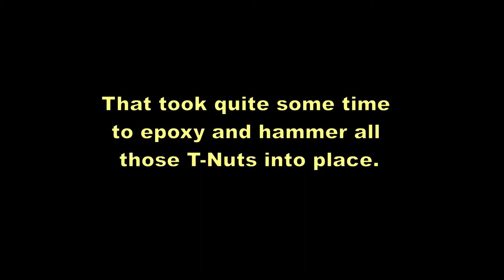Simple Way Of Making Cole Jaws For My Lathe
After making a segmented bowl, I realized that I now need a set of Cole Jaws to be able to easily finish off the bottom of the bowls that I will be making. Instead of buying them, I decided to make my own. There is a little bit of calibrating and adjustments to do on them, but it works exceptionally well.